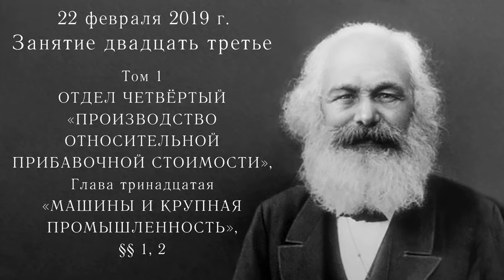Карл Маркс «Капитал». №23. Том I, глава XIII «МАШИНЫ И КРУПНАЯ ПРОМЫШЛЕННОСТЬ», §§ 1, 2.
Марксистская политическая экономия. Кружок по «Капиталу» Карла Маркса. Занятие 23. Том I, Глава XIII «МАШИНЫ И КРУПНАЯ ПРОМЫШЛЕННОСТЬ», §1 «Развитие машин», §2 «Перенесение стоимости машин на продукт».

Для пожертвований в Фонд Рабочей Академии:
Карта Сбербанка:
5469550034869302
Михаил Васильевич П.
Карта Альфа-банка:
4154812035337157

Веб-сайт

Сайт Дальневосточного отделения ФРА:
Сайт Нижегородской организации РПР: